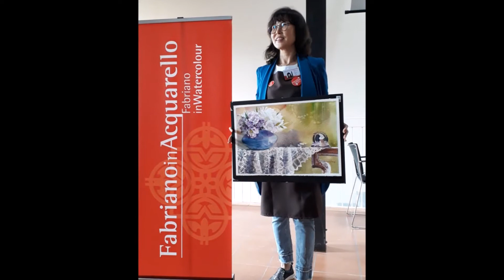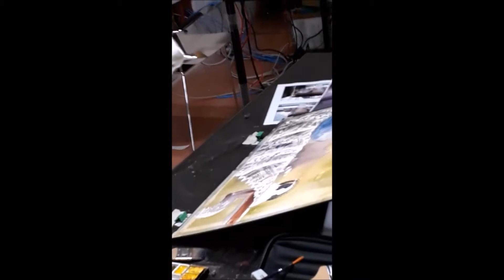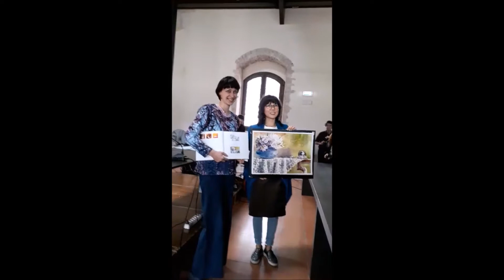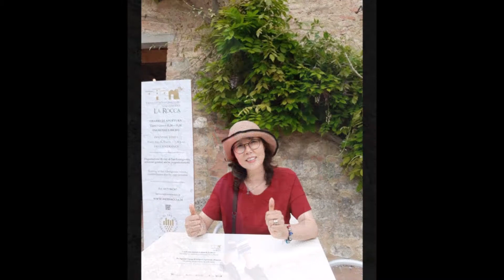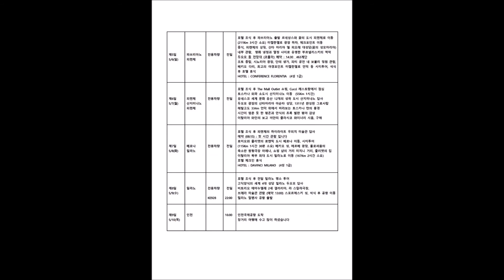박유미 작가 파브리아노 참가 시연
세계유명수채화가들이 파브리아노800여년에역사를기념하고 전시와 축제를통해  61개국 각나라의대표들을 초청전시행사를 치루고왔답니다.
자유로운그림여행과 시연 각종 이벤트를 통해 더넓은곳에서  다른 느낌에 작품들을 통해  하나가되고 소통됨을 큰감동으로 느끼고온 여행였답니다 ~